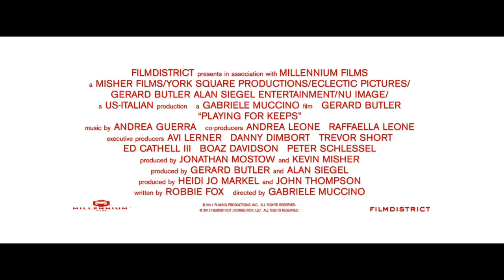Playing for Keeps - Trailer (short version)